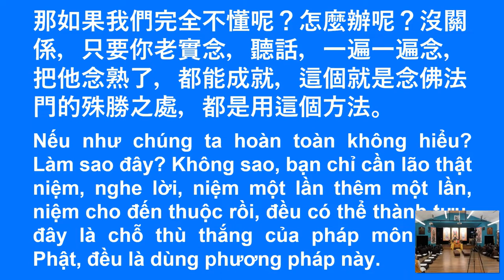學悟法師20220415《中峰三時繫念法事》16 有師父講稿 teams